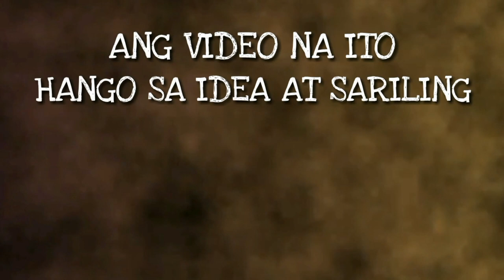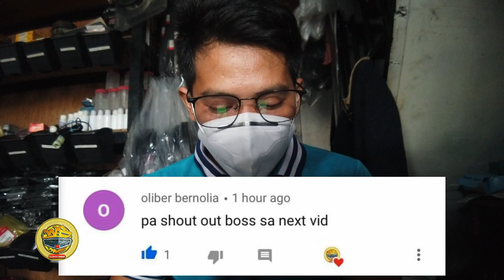MUFFLER ISSUE, BIGLANG BUMAGAL MOTOR MO?